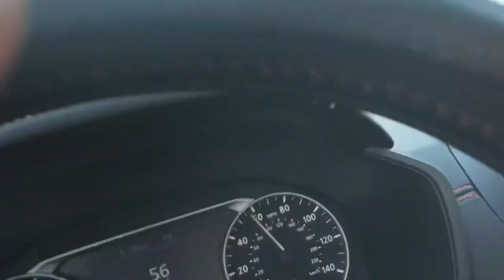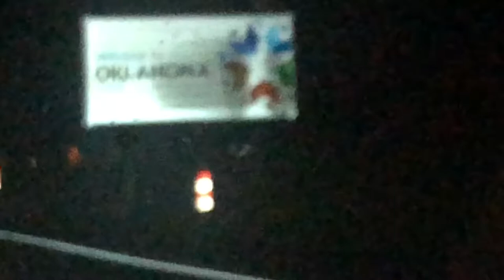MY FIRST DAY IN ALBUQUERQUE VLOG!!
Hello, beautiful people! I finally was able to put together this video! I’m in a new chapter in my life and I want to bring you guys with me ! I hope you enjoy 😊